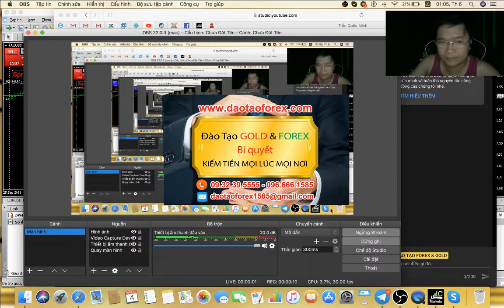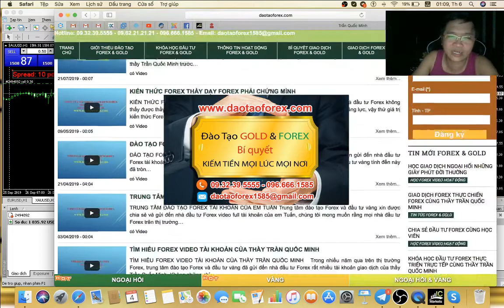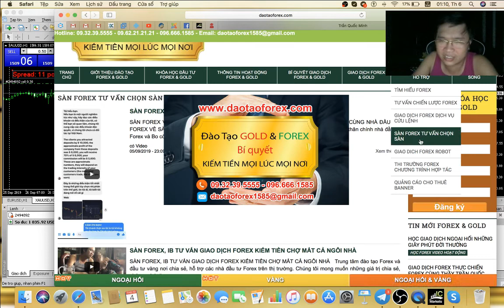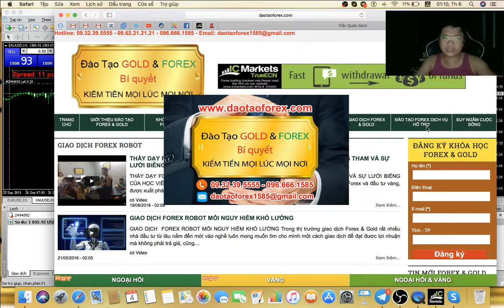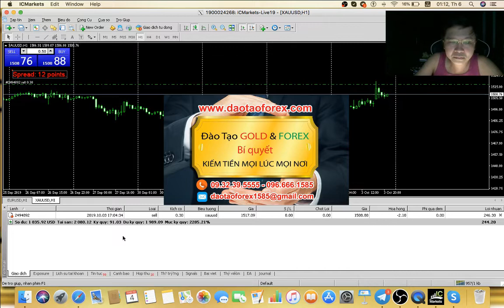THỊ TRƯỜNG FOREX LẮM NHỮNG CHUYÊN GIA FOREX CHẲNG CÓ THẰNG NÀO DÁM TRADE LIVE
Chuyên gia Forex, nhà đầu tư Forex có thể bắt gặp hàng hà trên cái thị trường Forex, và bọn chúng nói về thành công của chúng như một huyền thoại, với những giá trị lợi nhuận đạt được đầy mơ ước cho bất kể một nhà đầu tư Forex nào đang tìm hiểu cũng phải thèm khát.
TRADE FOREX LIVE TRỰC TIẾP THƯỚC ĐO THÀNH CÔNG CỦA TRADER VIỆT

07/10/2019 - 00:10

Những thực tế của cái danh sung: Chuyên gia Forex này lấy gì để kiểm chứng, cũng như nhìn nhận để đánh giá . Đó mới chính là vấn đề, cho nhà đầu tư Forex nhìn nhận thấu giá trị của những kẻ tự phong là chuyên gia Forex này.

Ai củng vậy từ xã hội đến trên bất kỳ một linh vực nào đó, người thành công không phải người nói xuông về cả chẳng đường dài mà bản thân họ phải trài qua, và cố gắng để đạt được. Tất cả là cả một quá trình phấn đầu, và nỗ lực chứng minh với chính mình và bất kỳ một ai để nhìn nhận rõ.

Những người giám chứng minh về cả chẳng đường của bản thân phát triển được rất ít, xong những thằng lừa đảo và kém năng lực tự khoác lên vai minh đủ các thứ giá trị kích cỡm, thì đầy ngoài cái xã hội xô bồ kia.

Và trên cái thị trường Forex này nó cũng y hệt, dối trả và lừa lọc để đánh tháo giá trị thực tế, làm cho rất nhiều nhà đầu tư Forex mới còn thiếu kinh nghiệm, bị những thằng tụ phong cho bản thân danh sưng chuyên gia Forex ngoài kia lừa đảo, và thêu dệt những lại không bao giờ chứng minh cho nhà đầu tư Forex thấy được năng lực của chúng.

Chính vì thế đây rất nhiều nhà đầu tư Forex đã phải trả những cái giá rất đặt, cho cái gọi là chuyên gia Forex đầy tởm lởm này khi họ tham gia vào thị trường Forex.
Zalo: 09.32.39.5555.